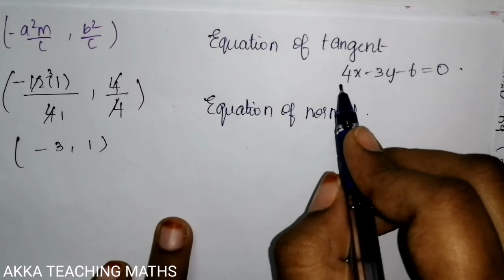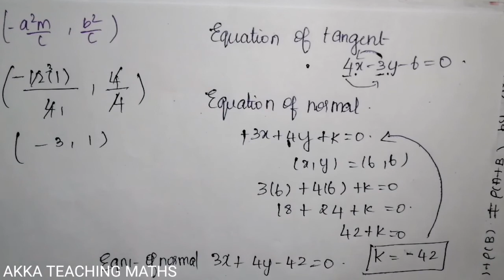12th Maths|Chapter:5|Exercise 5.4|Q. No.6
We are going to see 12th standard maths chapter5 Exercise 5.4

Two Dimensional Analytical Geometry-2

5.1 Introduction
5.2 Circle
5.3 Conics
5.4 Conic Section
5.5 Parametric form of conics
5.6 Tangent and Normals to conics
5.7 Real life Applications of conics